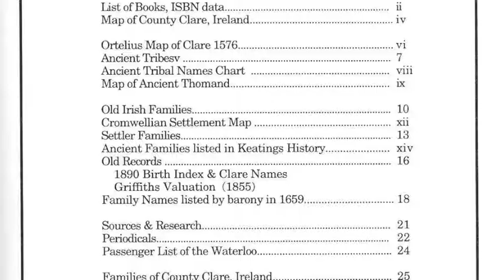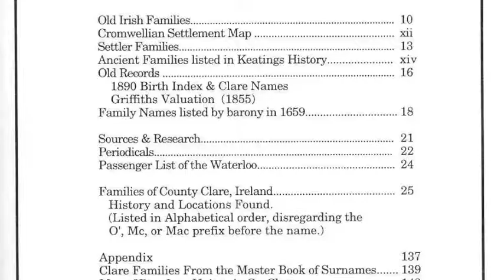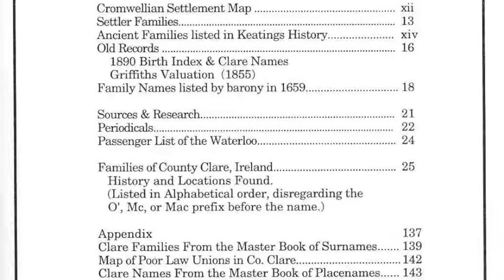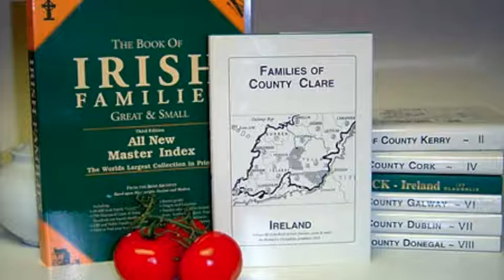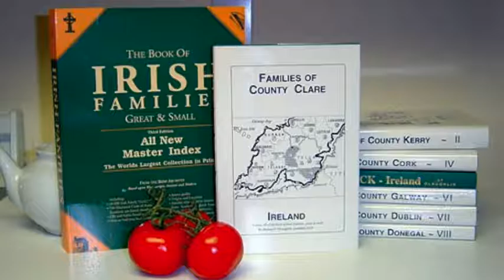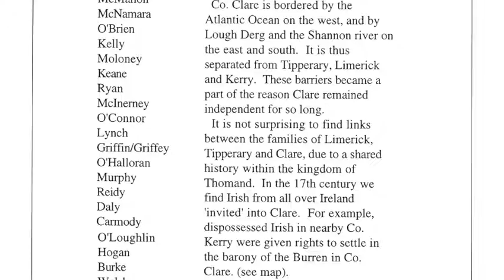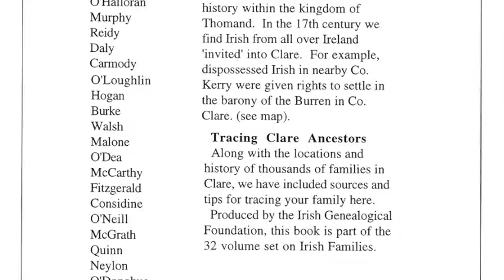Hayes Family History; Co Clare, Ireland genealogy. Red is the Rose. IF#172